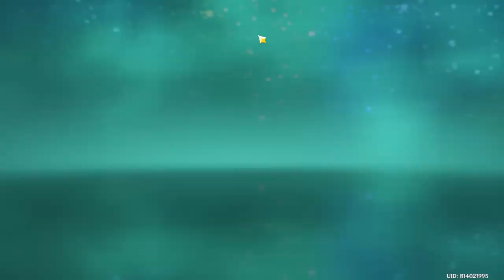material grind harvest part 3